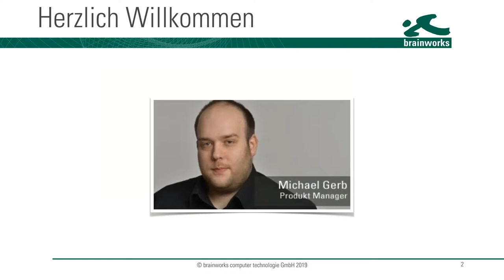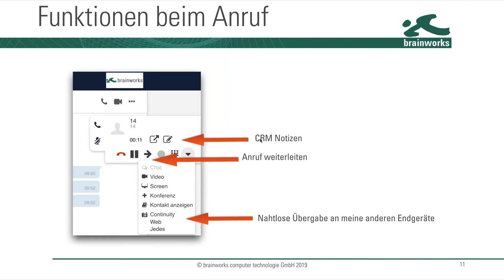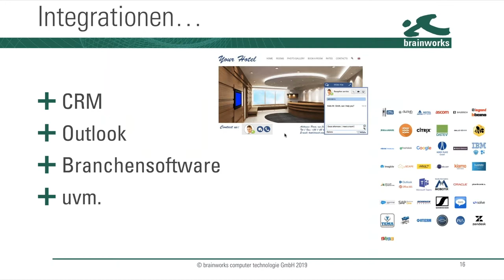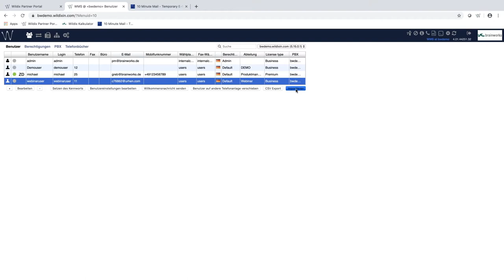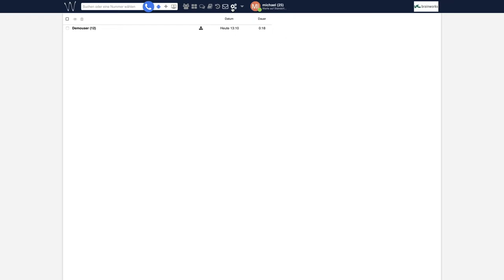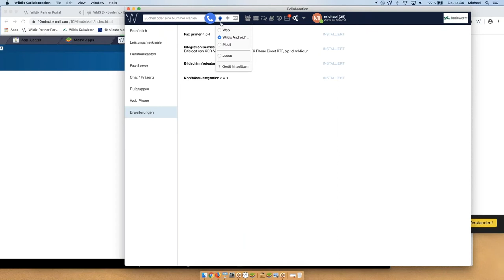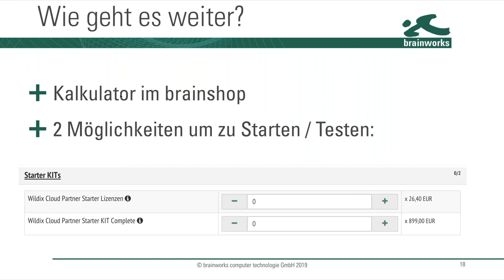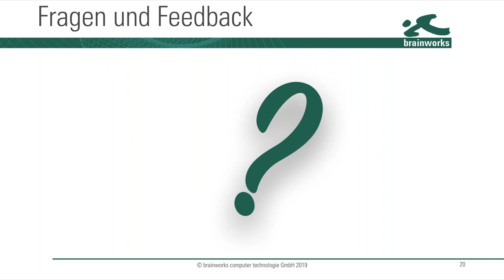Wildix Collaboration Client Webinar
Das Herzstück von Wildix ist die Collaboration APP:

In unserem Webinar Wildix Collaboration Client präsentieren wir Ihnen Vorteile, die Wildix zur zentralen Anlaufstelle der Firmenkommunikationmachen. Sehen Sie wie die Collaboration APP alle notwendigen Kommunikationstools einer Firma umfasst.